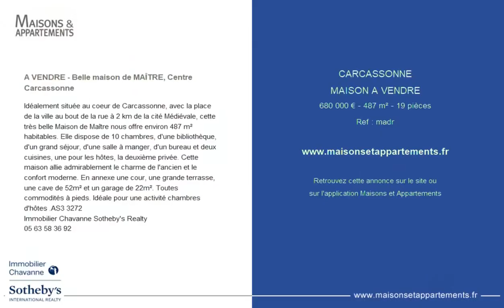CARCASSONNE - MAISON A VENDRE - 680 000 € - 487 m² - 19 pièce(s)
Référence : madr

A VENDRE - Belle maison de MAÎTRE, Centre Carcassonne

Idéalement située au coeur de Carcassonne, avec la place de la ville au bout de la rue à 2 km de la cité Médiévale, cette très belle Maison de Maître nous offre environ 487 m² habitables. Elle dispose de 10 chambres, d'une bibliothèque, d'un grand séjour, d'une salle à manger, d'un bureau et deux cuisines, une pour les hôtes, la deuxième privée. Cette maison allie admirablement le charme de l'ancien et le confort moderne. En annexe une cour, une grande terrasse, une cave de 52m² et un garage de 22m². Toutes commodités à pieds. Idéale pour une activité chambres d'hôtes .AS3 3272
Immobilier Chavanne Sotheby's Realty

|2172307|